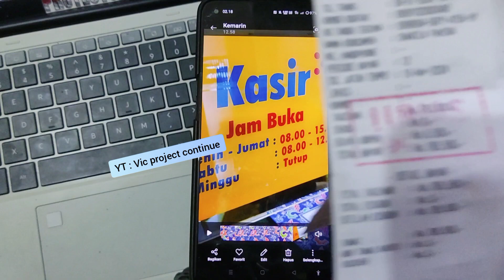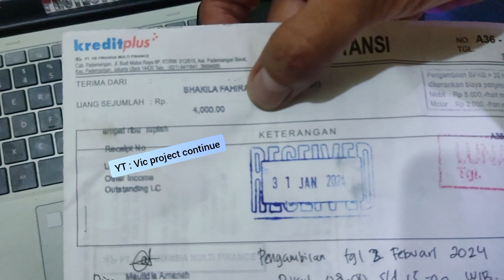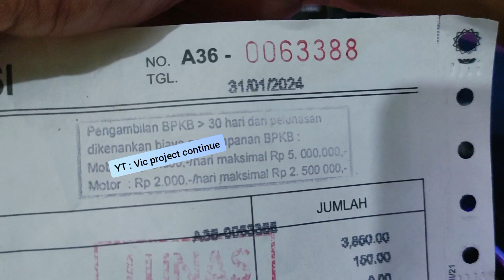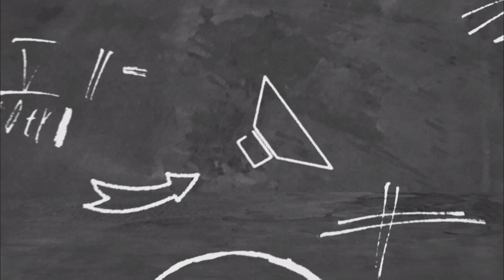Apakah Bisa Pelunasan Kredit Plus Via Alfamart / Indomaret Terbaru 2024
Apakah Bisa Pelunasan Kredit Plus Via Alfamart / Indomaret Terbaru 2024 kreditplus pinjamanonline gadaibpkbmotot gadaibpkbmobil cara bayar angsuran kredit plus lewat alfamart, cara bayar angsuran kredit plus di indomaret, pelunasan kredit motor fif sebelum waktunya, kode kredit plus di brilink, bayar angsuran kredit plus via m banking mandiri, cara bayar kredit plus via brilink mobile, melunasi cicilan motor fif sebelum waktunya,